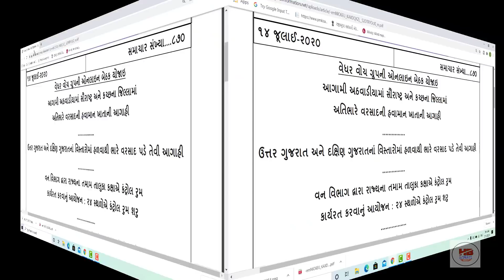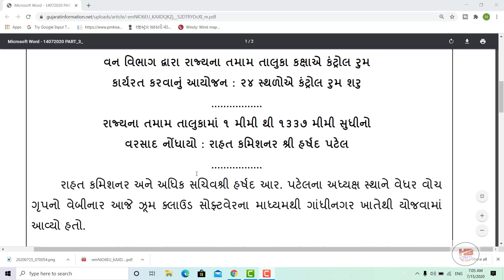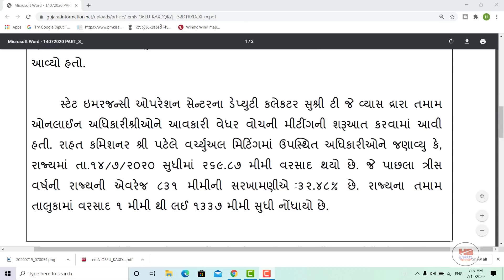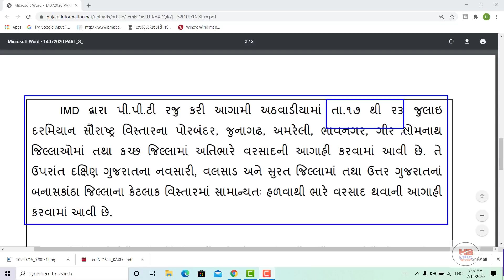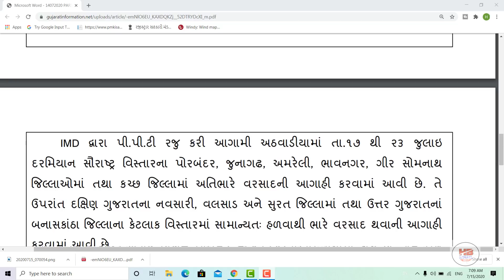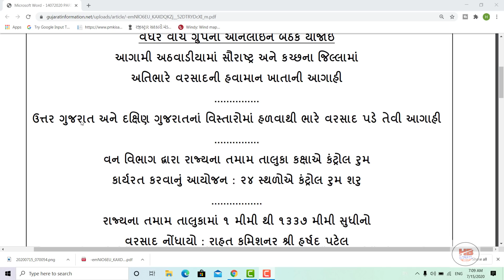અતિભારે વરસાદ આગાહી | હવામાન વિભાગ | જુલાઇ 2020 વરસાદ | કયા વિસ્તારમાં જાણો ઓફિશિયલ આગાહી |chomashu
આ વિડીઓ અંગે :
મિત્રો આ વિડીયોમાં હવામાન વિભાગ દ્વારા અતિભારે વરસાદની આગાહી આગામી દિવસ માટે કરવામાં આવી છે આ આગાહી ક્યાં વિસ્તારમાં કરવામાં આવેલ છે અને શું બીજી માહિતી જાહેર કરવામાં આવેલ છે તેની માહિતી આપેલ છે.

Topic cover :
1) july varsad aagahi
2) july havamanvibhag varsad aagahi
3) july 2020 varsad aagahi
4) varsad aagahi
5) varsad aagahi havaman vibhag
6) havaman vibhag aagahi
7) varsad 2020 aagahi
8) હવામાન વિભાગ વરસાદ ની આગાહી